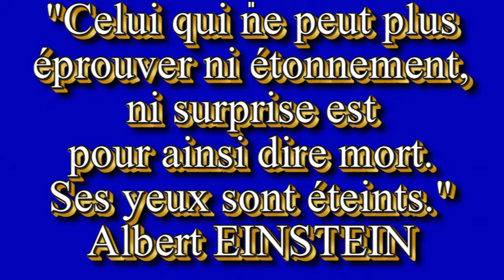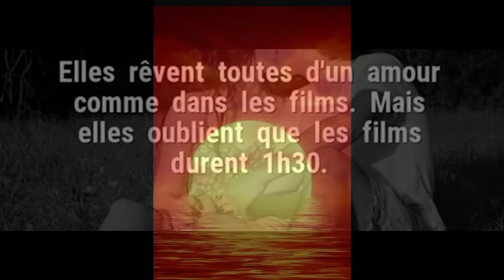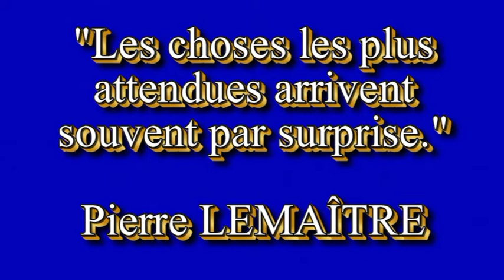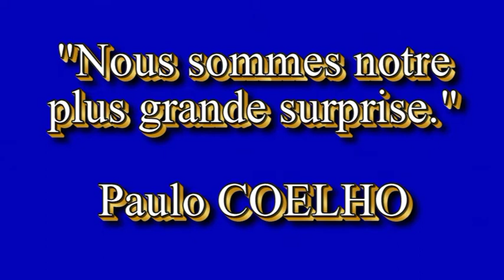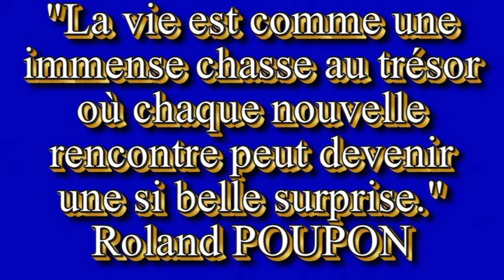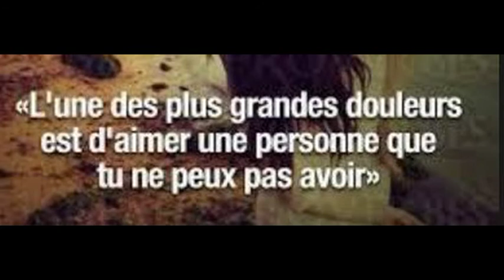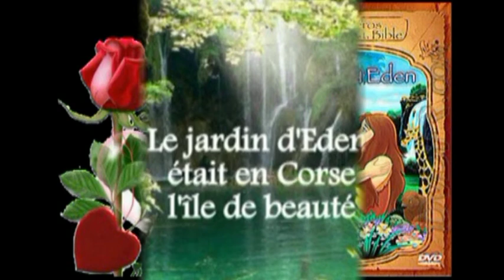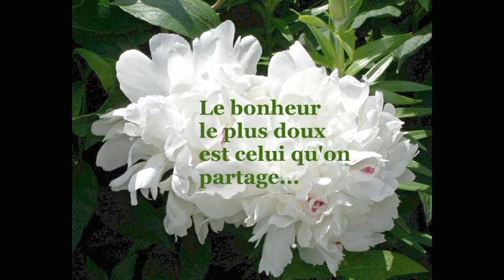ODCCG JOSEPH Christian n°736 SUPRISES !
LES BONNES SURPRISES SONT RARES MAIS NOTRE PERE DU CIEL ADORE EN FAIRE ! IL ANNONCE SON RETOUR PAR SURPRISE  !

Paroles et musiques : Christian JOSEPH